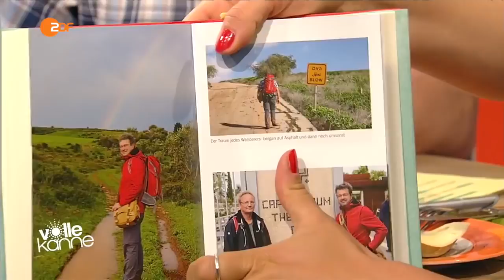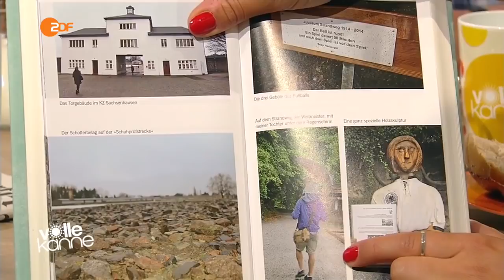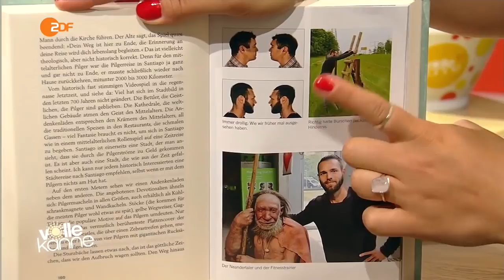Popular Manuel Andrack & Harald Schmidt videos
Man kennt ihn als Redakteur, Sidekick und Co-Moderator aus der Harald Schmidt Show, doch seine Leidenschaft gilt heute dem Wandern und das hat Manuel .